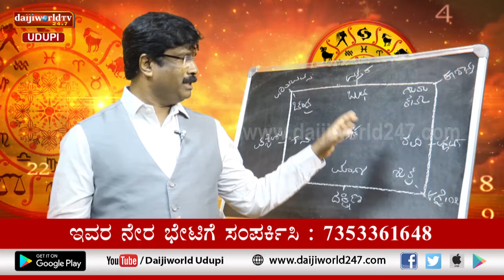ಸಂಖ್ಯಾ ಜೋತಿಷ್ಯ | Vijayraj Katpady | March 12, 2021